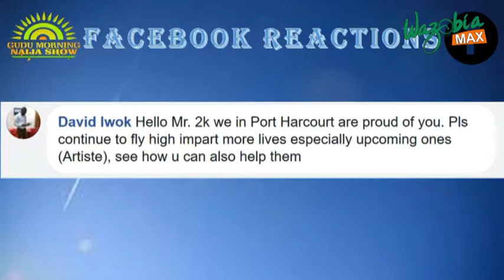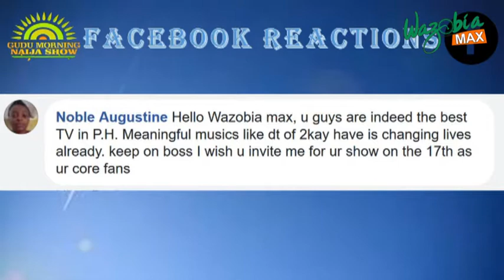Interview with Mr. 2Kay on Gudu Morning Naija Show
Follow WazobiaMax PH on Facebook: Facebook.com/WazobiaMaxPH
Follow WazobiaMax PH on Twitter: Twitter.com/WazobiaMaxPH
Follow WazobiaMax PH on Instagram: Instagram.com/WazobiaMaxPH